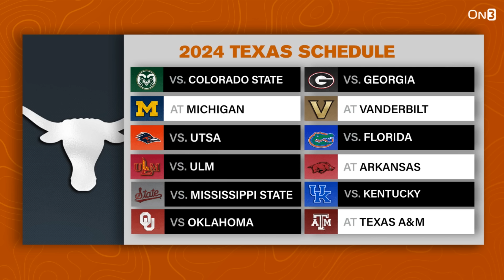Lane Kiffin SOUNDS OFF on Conference Championships | SEC, Big Ten Schools wanting to MISS Title Game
On Monday, Lane Kiffin held his weekly press conference, and there were some notable quotes from his presser, particularly regarding conference championship games in regards to the College Football Playoff. Do you agree with Lane Kiffin? Do you want your team to be IN the conference title game, or would you rather miss the title game for a better chance at the CFP? Find out here as Andy & Ari bring on Ralph Russo from the Athletic to discuss